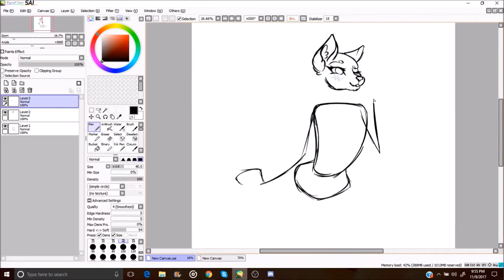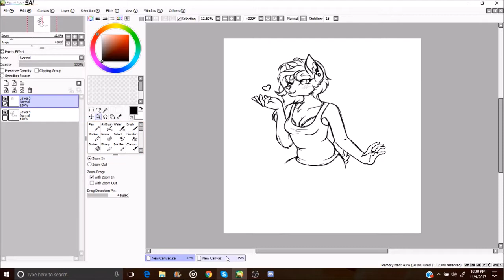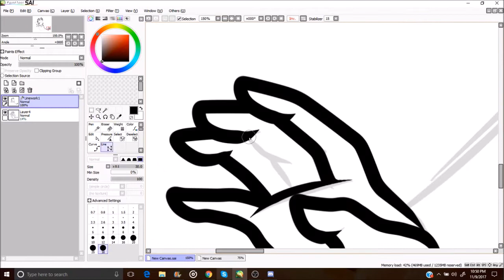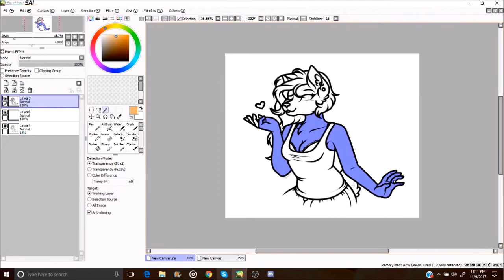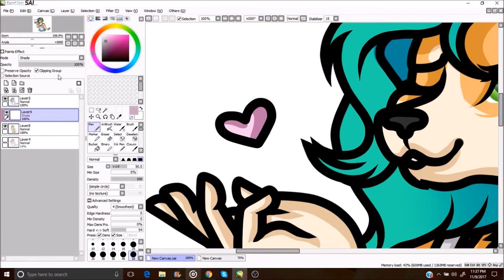Fursona Speedpaint - Blowing Kisses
My best buddy, Micky-Ann, made herself what she likes to call an "ironic fursona". Her name is Carmie. I drew her in attempt to make her actually enjoy having a fursona. I'll get you one day, Micky. I'm gonna turn you into a true, unironic furry. Better watch out.

FAQ:

-FIRST!!!

-RetroVision - Puzzle VIP
-Egzod - Mirage

I use a Wacom Bamboo Create tablet. (As of 9/10/16)

Paint Tool SAI. I also use Lazy Nezumi (a stabilizer that comes with drawing tools).

22x

OBS Video Capture

2 hours

If you made it this far, put the word "kiss" in your comment so I can see how many people read this!